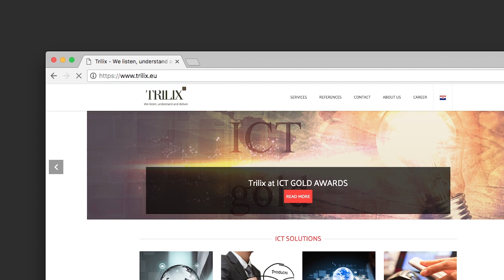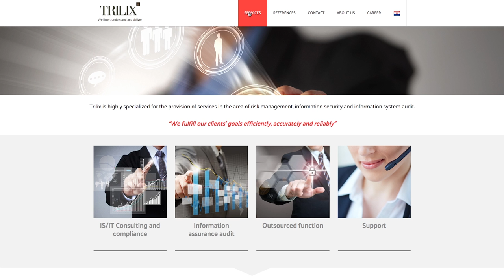Trilix.eu: You will be digitalised, any resistance is futile.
Top-up cards, lottery tickets, vouchers... You name the goods, Trilix can provide the software for distributing them digtally to the point of sale. Digitising the world has to start somewhere, and in this case it is in Zagreb, Croatia.

Wanting their customers to understand and trust that support is available in their own European language, Trilix chose .eu for their online presence.

For more information on .eu, the European online identity, take a look